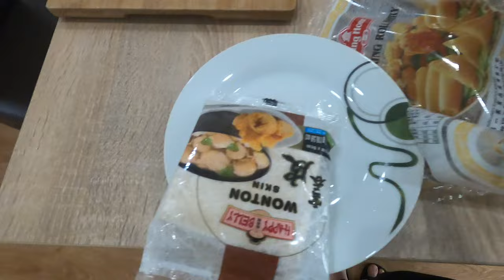MA TRY NGA GUMAWA NG WANTON PARA WANTON SOUP NA. ł BUHAY CROATIA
CALL A FRIEND AGAD BASTA MAY GUSTONG LUTUIN NG HINDI ALAM.